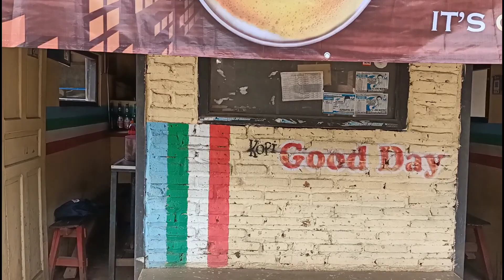INPO KOPI'AN JOS // Warung kopi Mbk Puput Dukuh Benturan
Singkat Cerita Ngopi manja dulu lurs..
di Dk Benturan TLOGOREJO TLOGOWUNGU
Kab.Pati
Warung Kopi mbak Puput buka jam 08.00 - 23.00 wib.

salam kopi ireng
Vloger ndeso Asli Pati

Gagego Subrek lur..
ben tambah semangat.
matursuwun.